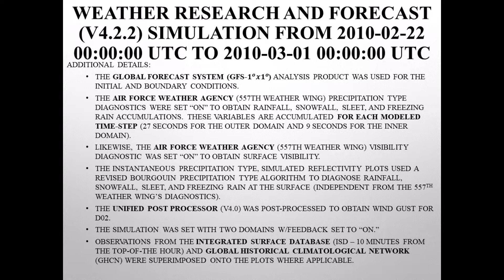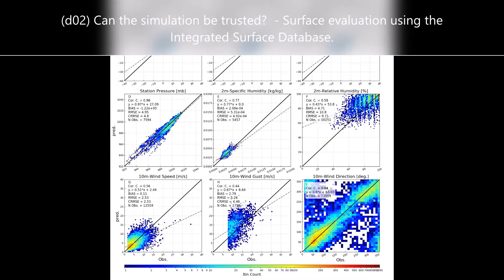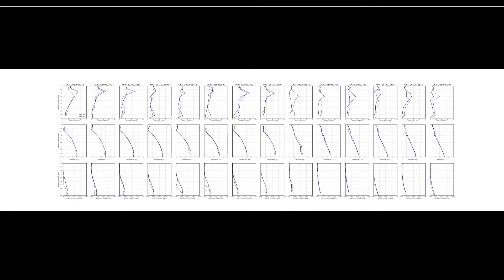Feb. 10' Retrograde Winter Storm (NE US) Weather Research and Fore. Model Simulation and Evaluation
Specifications
WRF Core - Advanced Research WRF (ARW)
Horizontal Domain Configuration: 1 parent domain, 1 nested domain w/feedback.
Initial Conditions - TBD
Time Step (d01,d02) - 27s, 9s
Grid Spacing (d01,d02) - 12km, 4km
Vertical Levels (d01,d02) - 51, 51
Cumulus Scheme (d01,d02): Grell 3D ensemble scheme, None
Microphysics Scheme (d01,d02): Thompson graupel scheme, Thompson graupel scheme
Boundary Layer Scheme (d01,d02): YSU scheme, YSU scheme
Longwave Radiation Scheme (d01,d02): Rapid Radiative Transfer Model, Rapid Radiative Transfer Model
Shortwave Radiation Scheme (d01,d02): Goddard Shortwave scheme, Goddard Shortwave scheme

Additional Diagnostics
Air Force Weather Agency's (557th Weather Wing) visibility and precipitation type diagnostics

Post Processing Utility
10m Wind Gust: Unified Post Processor v4.0 bilinearly interpolated to WRF's grid by NCAR Command Language (NCL

Mapping Resources: 5m U.S. county/state & 5m Canadian provinces.

Superimposed Observations
Accumulated Surface Observations: Global Historical Climatology Network (sum of daily observations;